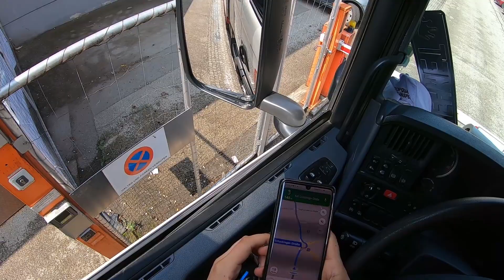TIRIN DAR SOKAKTAN ÇIKMA ÇABALARI(Scania R Serisi Yurtdışı Vlog Tır sürüş)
Herkese selam arkadaşlar ben Yiğit Yusuf Gölbaş bugün Bu videoda en dar çıkmaz sokağa girdik tır ile bu çıkmaz sokaktan nasıl çıktık neler yaptık Hepsi bu videoda aksiyon dolu bazen heyecanlanacağınız bazen korkacağınız ama çok eğleneceğiniz Efsane bir video tır ile Dar sokaklara girmek ve bu Sokaklar'dan çıkmak bu kanalın en iyi serileri arasında Avusturya'da sıradan bir iş günüydü tır ile bir adresi arıyordum ve başıma gelmeyen kalmadı işte tır ile o çıkmaz sokaktan nasıl çıktığımı hep beraber izleyelim iyi seyirler.

Youtube'a Türkiye...